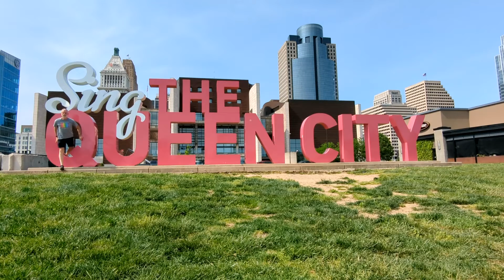God Save the Dancing Queens - Around Town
It's a Big Gay Sing!

Celebrate PRIDE with us and join The Big Gay Sing in The Queen City.

The Big Gay Sing is a festive, participatory, music-making spectacle led by the Cincinnati Men's Chorus with Molly Mormen as your host.

Join us June 18th at 8:00 pm or June 19th at 2:00 pm at The Finneytown Performing Arts Center, 8916 Fontainebleau Terrace, Cincinnati, Ohio 45231.

Proof of vaccination is not required however masks are strongly encouraged.

Discounted tickets are our gift to you through a generous grant from the Ohio Arts Council.